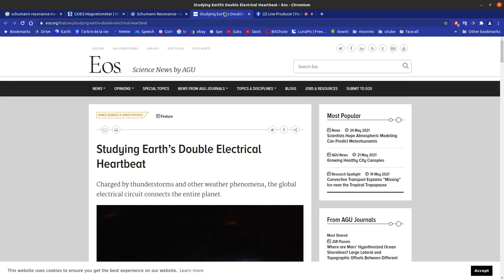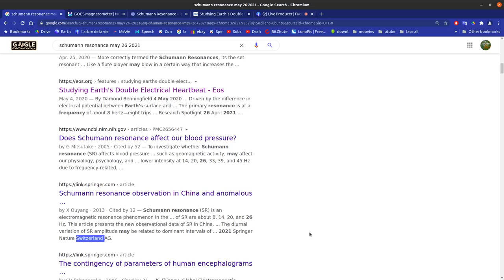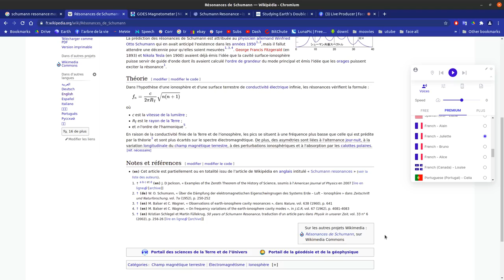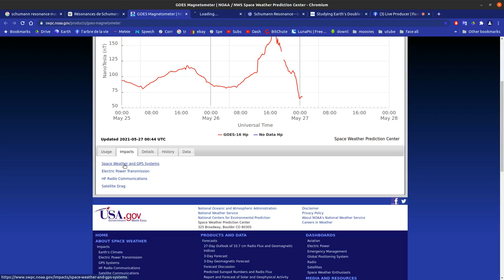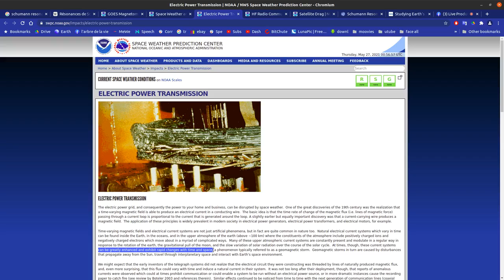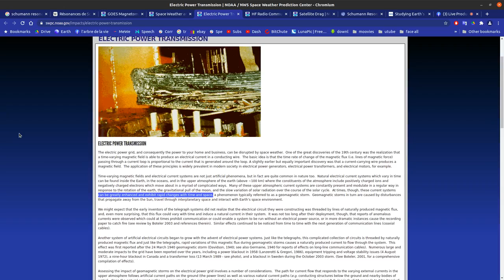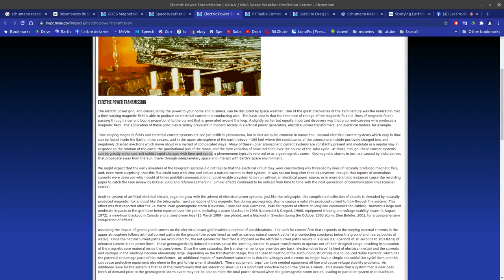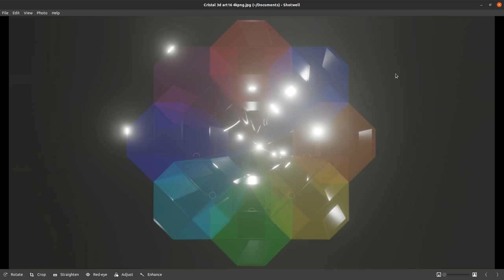Le tour du monde Schumann en 3:22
Dans une société en plein développement, nous avons rassemblé les plus grandes connaissances. L'arbre de la vie représente le chemin de la nature et la sagesse des maîtres du monde entier tirés de la philosophie de l'école de la bouddhéité qui a précédé le déluge. Nous avons également une connaissance des technologies de pointe des éléments monoatomiques et de la technologie de lévitation, de la longévité et des propriétés supraconductrices pour un large éventail d'applications. Ces technologies et ces connaissances représentent 10 000 ans de technologie! Par mesure de précaution, les progrès dans la mise à disposition de ceux-ci arrivent, c’est là que l’arbre de la vie dépasse ses performances après trois années de réflexion cognitive profonde et de tests qui permettent à mon travail de poursuivre mes progrès dans le développement d’instruments à très grande échelle déjà développés. révolutionner le monde des systèmes à faible coût et les cellules à nanotubes et à tour ainsi que les autres pulsations découvertes par stephane fyfe représentent l'avenir de la technologie de pointe. Jusqu'ici l'arbre utilise uniquement mes recherches et inventions S.fyfe et ses applications éprouvées de la recherche en plasmonique et nanophotonique chez mit barkley havard, l'avenir est maintenant, rejoignez-nous pour mettre ces avancées à la portée de tous, nous créons de l'abondance pour tous . nous avons une manière structurée de rendre les bâtiments super efficaces et autonomes, maintenant l’humanité va se faire plaisir dans le destin qui nous mène tous sur le chemin de la vie créative et joyeuse. Dans une nature qui a du sens, les sociétés seront également à ce niveau de compréhension et bénéficieront d’un environnement et de structures d’appui ainsi que de beaucoup d’amour et de sagesse. Je souhaite la paix intérieure à tout le monde.

JOIN US AT THE TREE OF LIFE. HUMANITY IS UNITING.